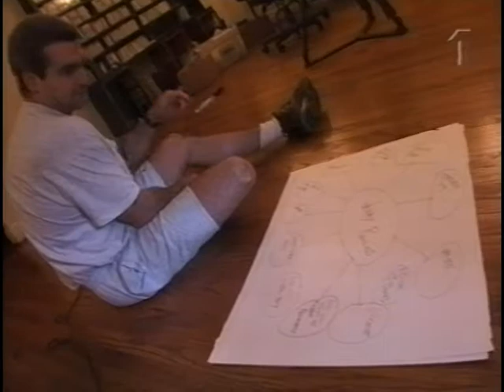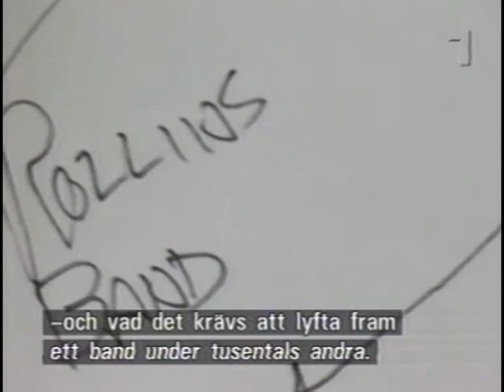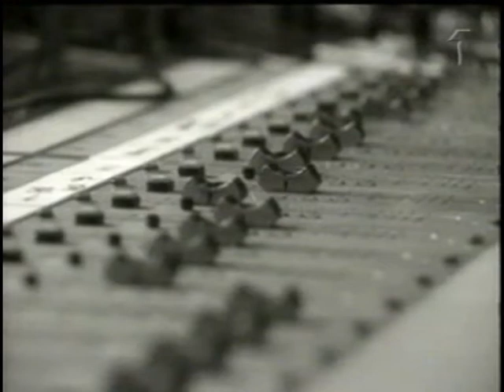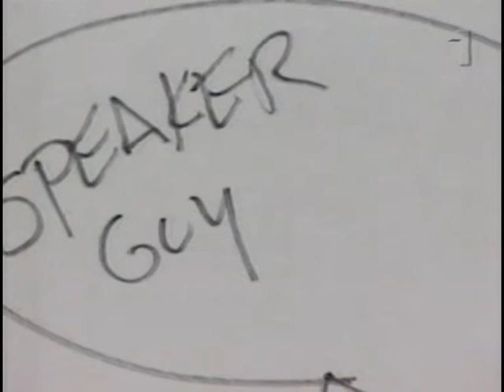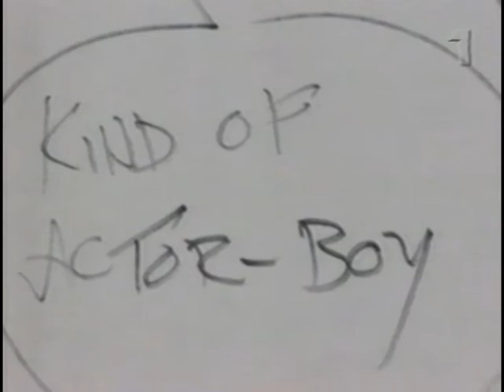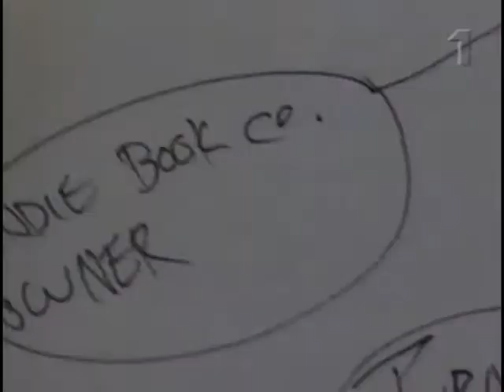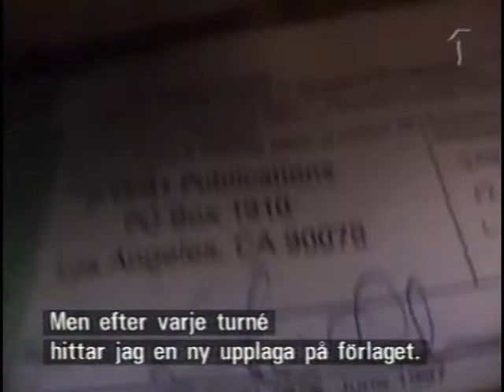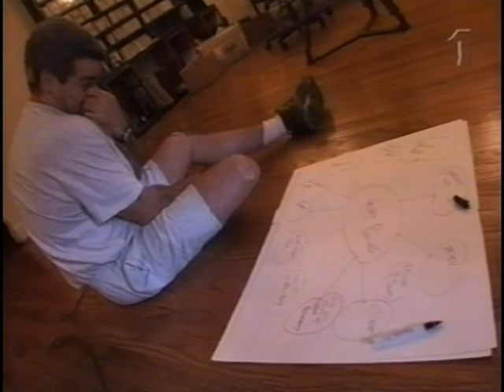Henry Rollins - Musikbyrån Documentary 2000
Swedish TV visits Henry in Los Angeles. Broadcasted by SVT 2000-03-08.